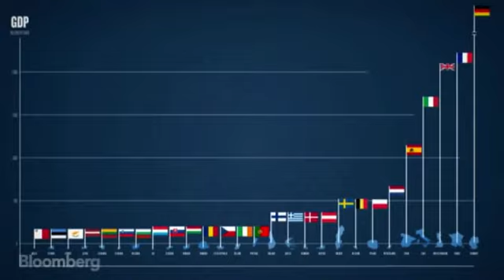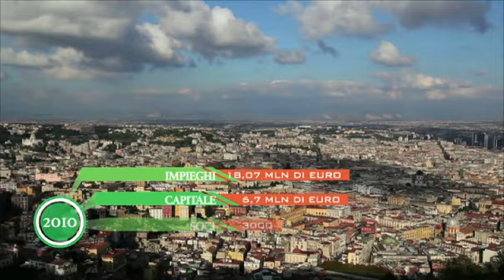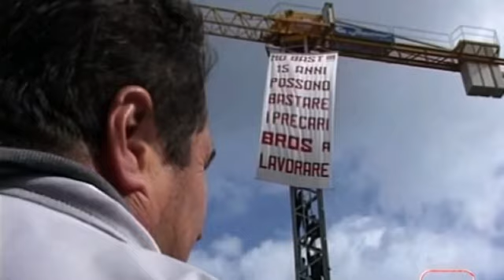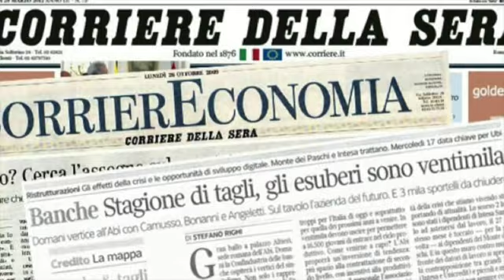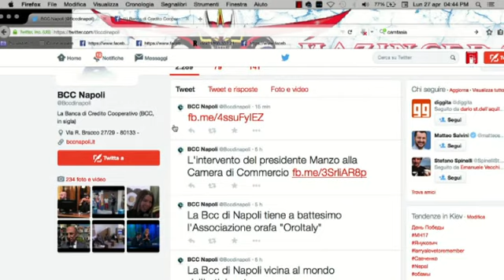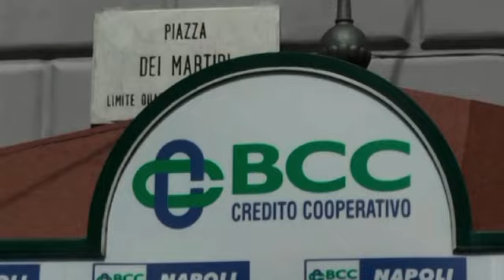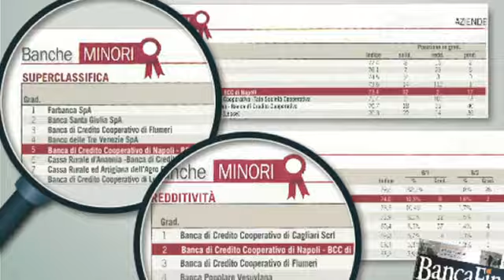6 ANNI DI NOI: BCC NAPOLI